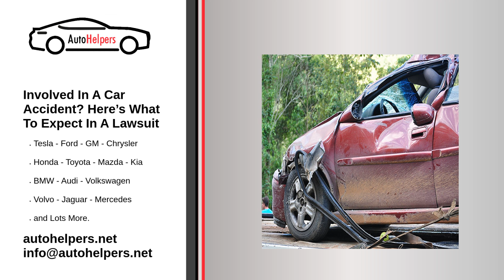Involved In A Car Accident? Here’s What To Expect In A Lawsuit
After a car accident, you’ll likely need to appear in court and file a lawsuit if your case isn’t handled through an insurance claim.